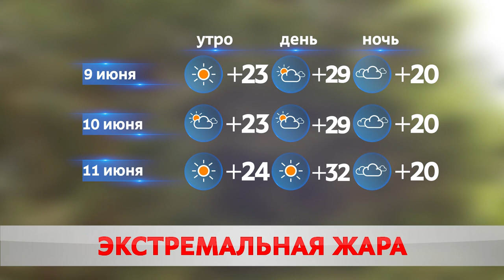ПОГОДА НА ЗАВТРА – 9 ИЮНЯ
Погода шепчет. Днём в Бобруйске столбики термометра достигли 29 градусов выше ноля. До рекорда полувековой давности не хватило всего полторы отметки. Надолго ли тренд уточнила Кристина Айриянц.